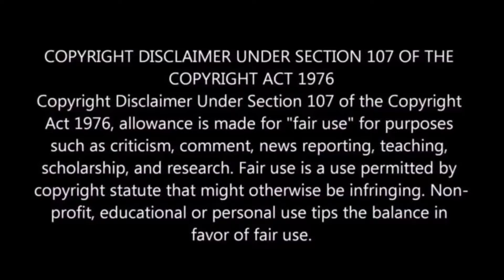Aithalakadi Video Song REACTION | Malayalam | Gaja | D Boss Darshan | Navya Nair | Shankar Mahadevan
GAJA Movie Maathu Nannavalu Video Song REACTION Malayalam | D BOSS Darshan | Navya Nair | V Harikrishna | Gaja Movie Songs

Film : Gaja
Director : K Madesh
Song : Aithalakadi
Singer :  Shankar Mahadevan, Shamitha Malnad
Lyrics : V Nagendra Prasad
Year : 2008